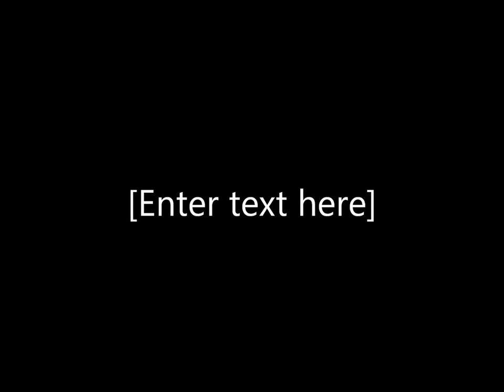EL CORRIDO DE BONIFACIO OCEGUEDA ) GUILLERMO ALVAREZ AUTHOR